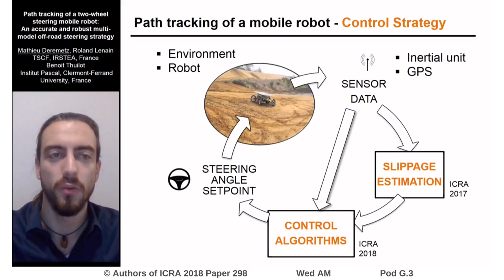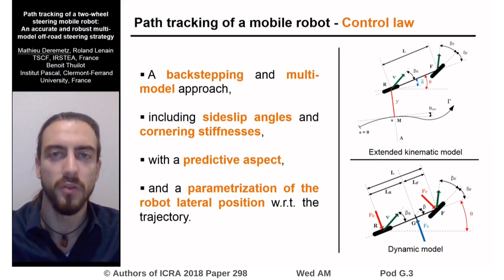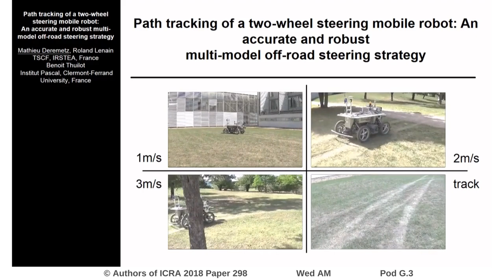Path Tracking of a Two-Wheel Steering Mobile Robot: An Accurate and Robust Multi-Model Off-Road Stee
Interactive Session Wed AM Pod G.3
Authors: Deremetz, Mathieu; Lenain, Roland; Thuilot, Benoit
Title: Path Tracking of a Two-Wheel Steering Mobile Robot: An Accurate and Robust Multi-Model Off-Road Steering Strategy

Abstract:
In this paper, the problem associated with accurate control of a two-wheel steering mobile robot following a path is addressed thanks to a backstepping control strategy. This approach involves an observer to estimate the grip conditions, based on previous work, and the proposed control algorithm for the front axle. Since the significant parameters of the grip conditions are available from the observer, namely the sideslip angles and the cornering stiffnesses, it is then suitable to include them into an algorithm to control mobile robots and obtain a more accurate path tracking. This is made possible by gathering into a single backstepping approach both kinematic and dynamic models. This new point of view permits to take account of both kinematic and dynamic behaviors and grip parameters in the control law. The proposed approach is experimentally evaluated at different speeds and compared with two other state-of-the-art path tracking algorithms and evaluated for several values of lateral deviations.